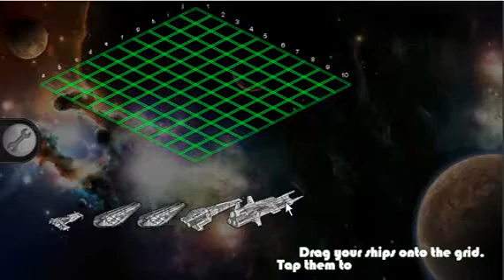Intergalactic battleship strategy game hard mode score 88300